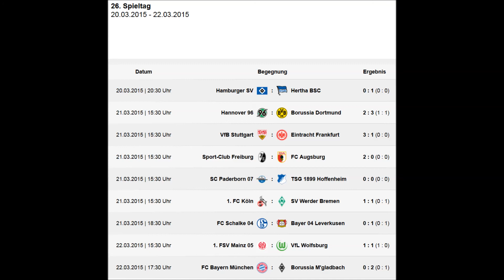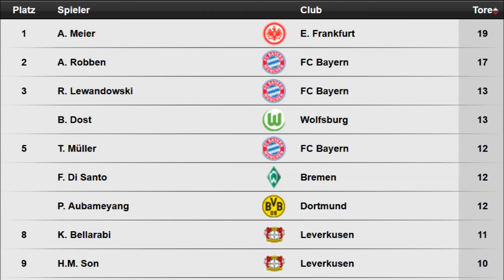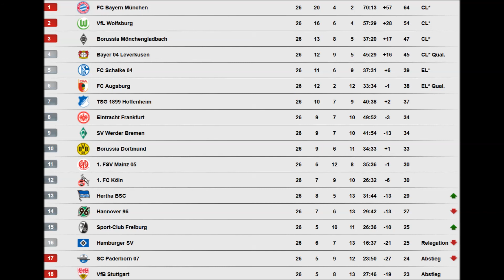1. Bundesliga Saison 2014/15 Nachbericht: 26. Spieltag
Mein Nachbericht zum 26. Spieltag der 1. Bundesliga Saison 2014/15.